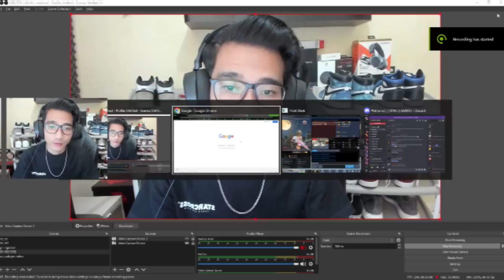MENGGUNAKAN AWP YANG OVER POWER!! 2 VS 8 SIAPA TAKUT!! Point Blank Zepetto Indonesia